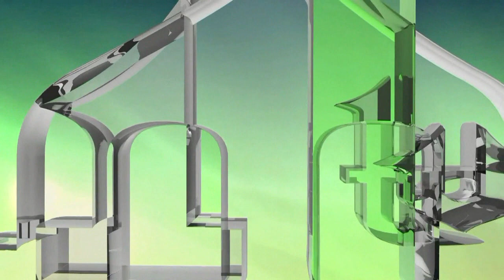RATNA DŽAMIJA NA IGMANU - HARUN EF. HODŽIĆ